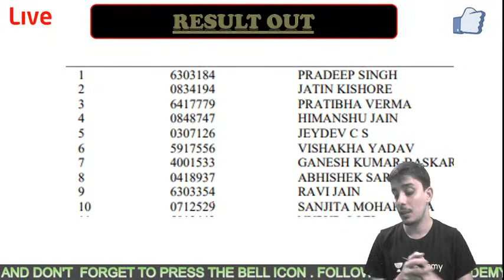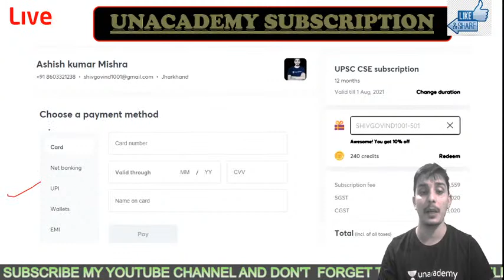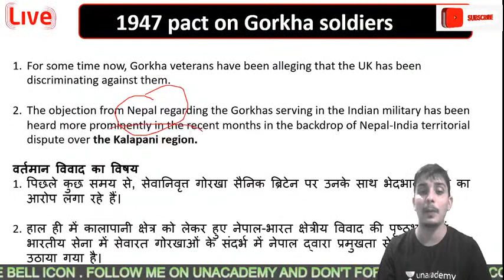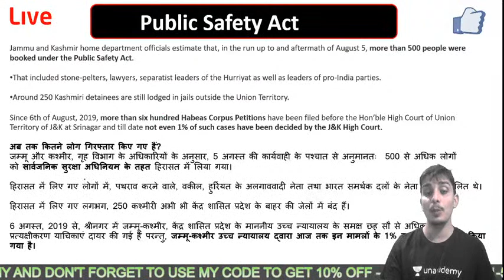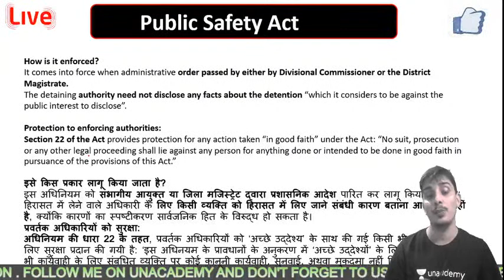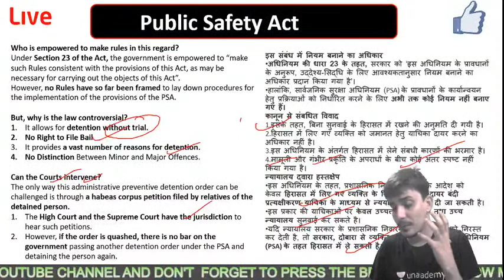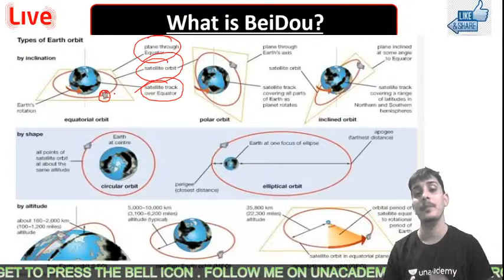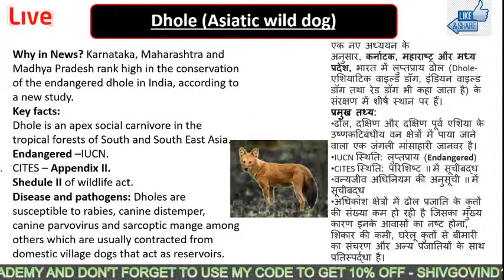4 AUG 2020 THE HINDU & PIB CURRENT AFFAIRS ANALYSIS !!!! UPSC CSE 2020 !!!! BY ASHISH SIR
On this channel,  Ashish Kumar Mishra will provide in-depth knowledge of  Mathematics GK, GS AND CURRENT AFFAIRS and would be helpful for aspirants preparing for  . Learners at any stage of their preparation will be benefited by the course. The course will be covered in Hindi and the notes will be provided in English.

ASHISH MATHS
ASHISH G.S.
ASHISHG.K.
ASHISH SIR
ASHISH MISHRA